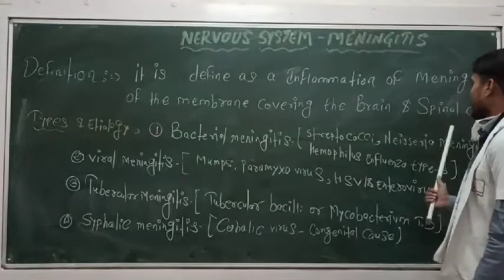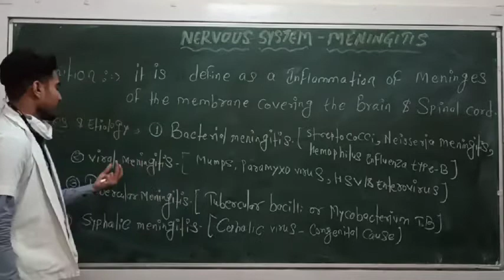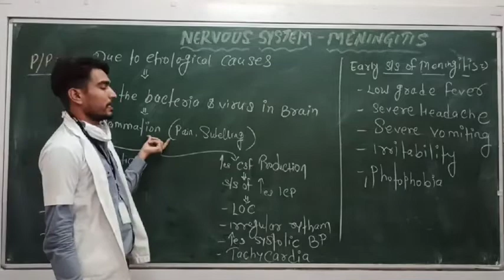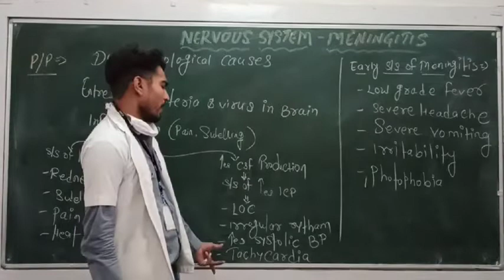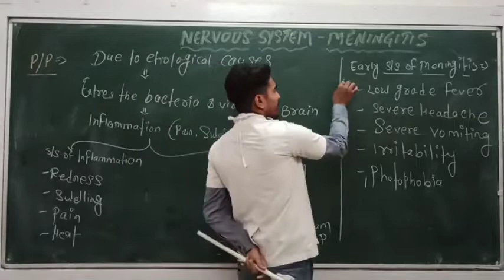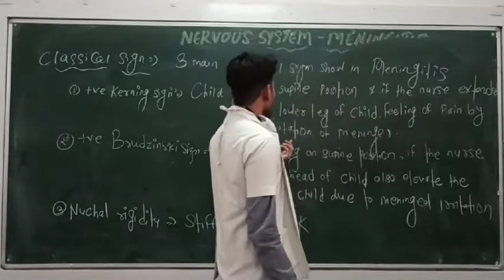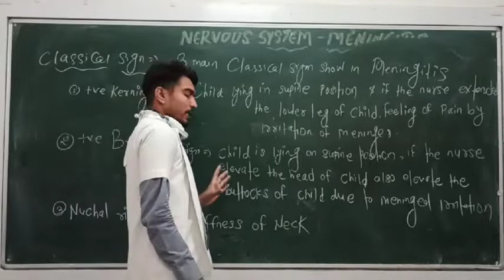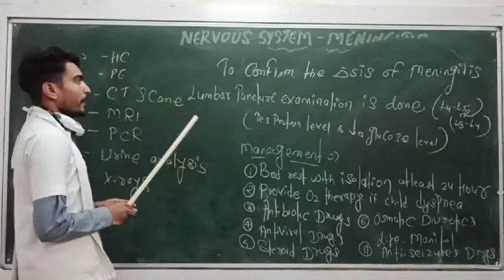Topic-meningitis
B.sc. nsg. Part 3rd